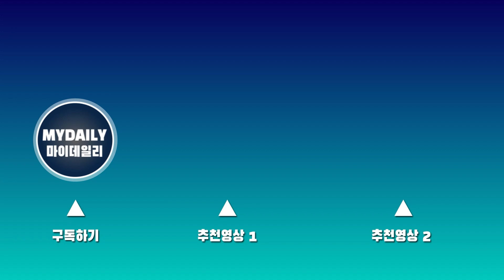(여자)아이들((G)I-DLE) '꾸밈없는 모습으로 돌아온 금발소녀들' 여자아이들 아이들 #(G)I-DLE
걸그룹 (여자)아이들이 17일 오후 서울 청담동 청담 씨네시티에서 진행된 다섯 번째 미니앨범 '아이 러브(I love)' 발매 기념 미디어 쇼케이스에서 포토타임을 가졌다.

앨범 '아이 러브'는 '나'는 다른 누군가가 원하는 모습이 아닌 그냥 '나' 본연의 모습으로 존재해야 마땅하며 내가 원하지 않는 겉치레는 벗어 던지고 꾸밈없는 본모습을 보여주겠다는 의미를 담고 있다.

타이틀곡 '누드(Nxde)'는 꾸며지지 않은 개인의 본모습을 누드라는 단어에 빗대어 표현했으며, 단어에 대한 외설스러운 시선을 대범하게 비꼬는 가사가 인상적이다.